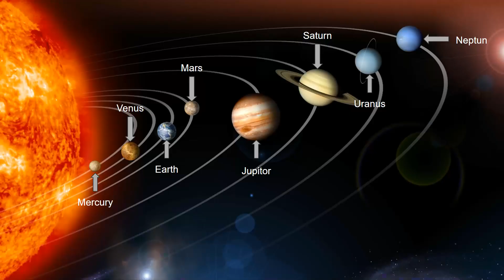How Many Solar Systems Are in the Milky Way? - Science Facts for Kids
Come learn how many solar systems are in our Milky Way galaxy!
0:00 intro
0:14 number of solar systems
0:41 Why are solar systems hard to find?
0:57 What is an exoplanet?
1:03 What is the JWST?